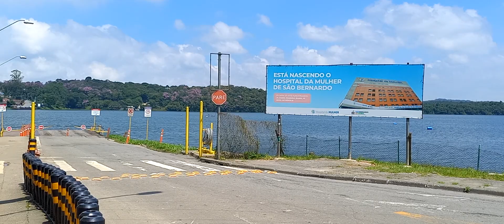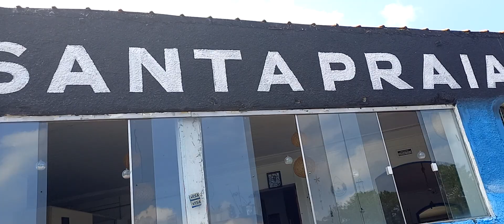Riacho Grande - São Bernardo do Campo/SP